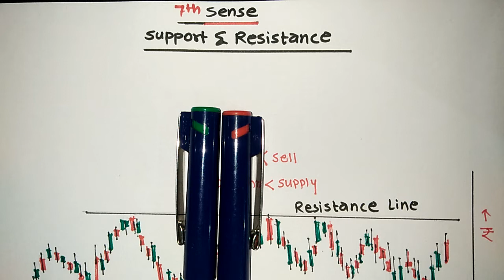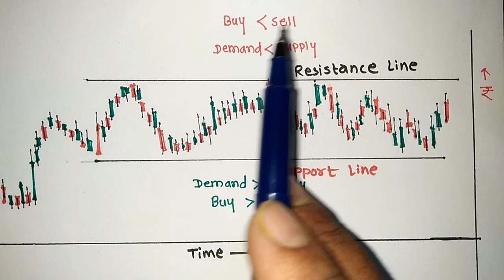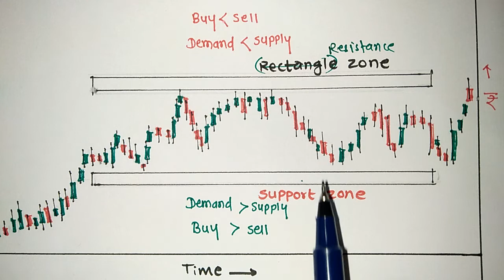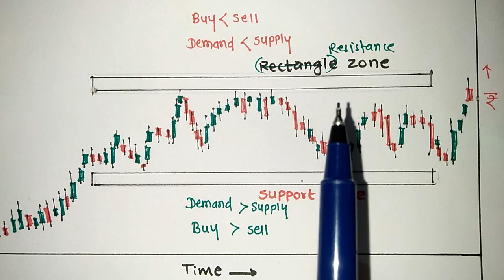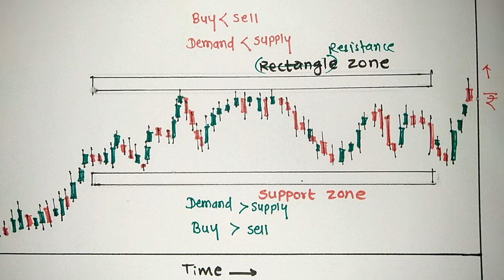Support & Resistance vs Supply & Demand | Trading for beginners | Topic -4 | Sock market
In this video, we’ll dive into support and resistance as well as supply and demand strategies—two key concepts every beginner trader should know. You’ll learn:

The difference between support & resistance and supply & demand zones
How to identify support and resistance levels on a price chart
How supply and demand zones impact price movements and market trends
Practical tips on using these strategies in your trading decisions
Examples of how to apply both strategies to improve your entry and exit points
Whether you're just starting out or looking to solidify your trading knowledge, this video breaks down these fundamental strategies in an easy-to-understand way.

What's App Vikas Bopinwar's 7th Sense channel on YouTube 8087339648